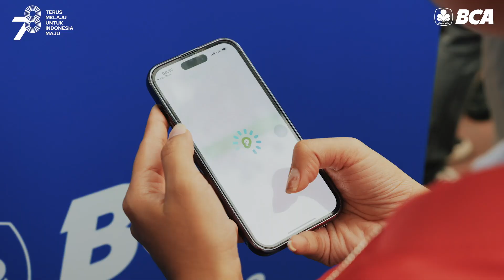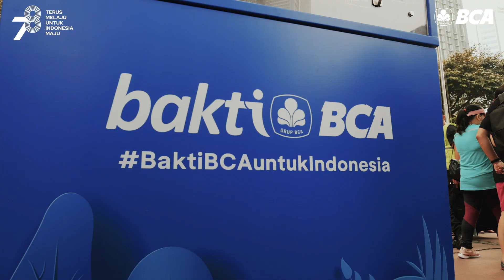Gebyar BCA Merah Putih Semarak Satu Hati Satukan Negeri!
𝗚𝗲𝗯𝘆𝗮𝗿 𝗕𝗖𝗔 𝗠𝗲𝗿𝗮𝗵 𝗣𝘂𝘁𝗶𝗵 "𝗦𝗲𝗺𝗮𝗿𝗮𝗸 𝗦𝗮𝘁𝘂 𝗛𝗮𝘁𝗶 𝗦𝗮𝘁𝘂𝗸𝗮𝗻 𝗡𝗲𝗴𝗲𝗿𝗶” ! Dalam rangka bulan kemerdekaan yang lalu, BCA turut menumbuhkan semangat nasionalisme dan kebersamaan insan BCA dalam bentuk acara olahraga dan seni. 🇮🇩

Kegiatan ini merupakan inisiatif yang diusung oleh Bakti BCA dengan tujuan memupuk rasa cinta tanah air serta hidup sehat bagi insan BCA dan seluruh lapisan masyarakat.

BCA juga turut menyerukan kepedulian terhadap lingkungan dengan berkolaborasi dengan Plasticpay yang merupakan penyedia platform digital pengumpulan sampah plastik untuk kemudian didaur ulang menjadi eco-friendly fiber. 🤩